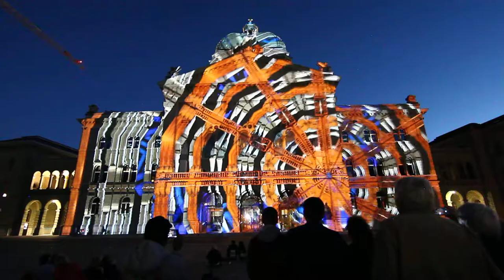SPEKTAKEL VOR DEM BUNDESHAUS 2017 -P2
CHIEU PHIM TRUOC TOA NAHQUOC HOI O THUY SI